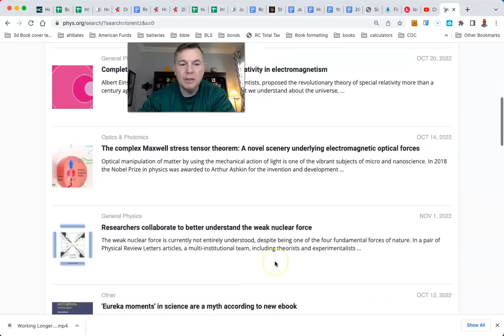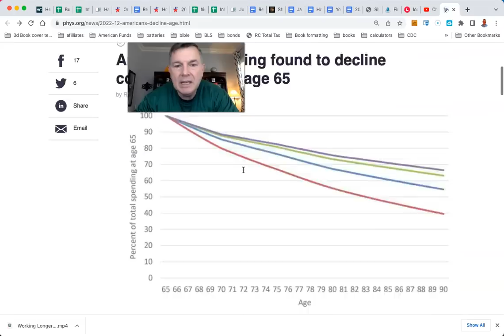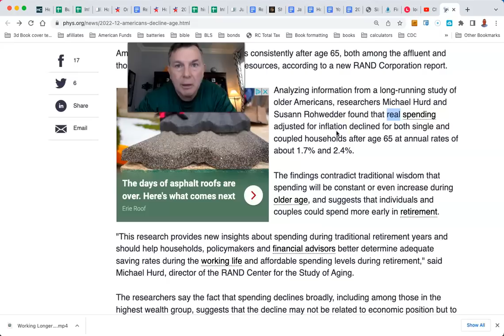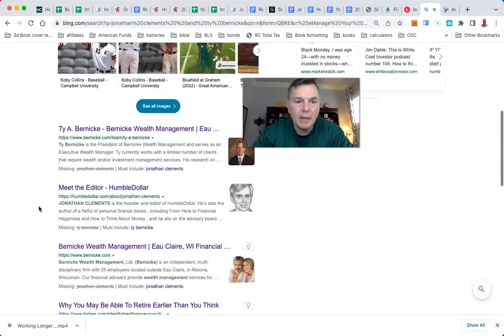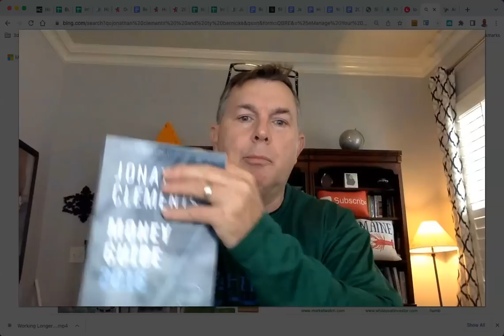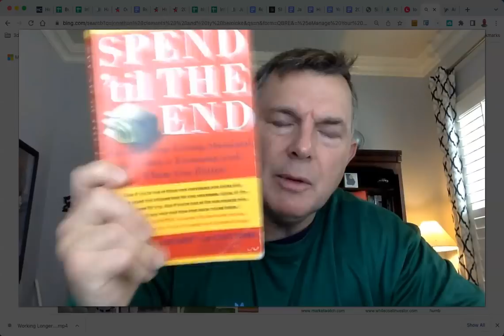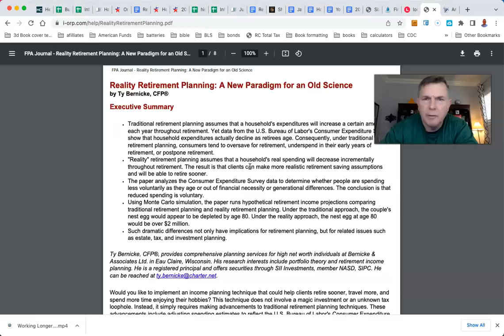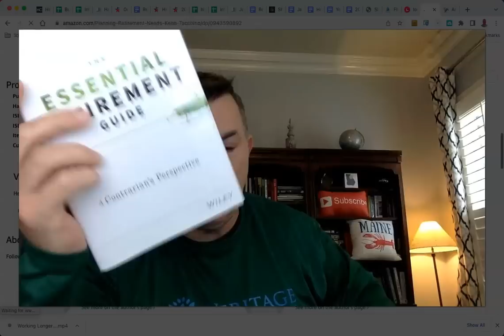I GUARANTEE Your Retirement Plan is Wrong! Here's Why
Books you MUST read!

You Can RETIRE on SOCIAL SECURITY: